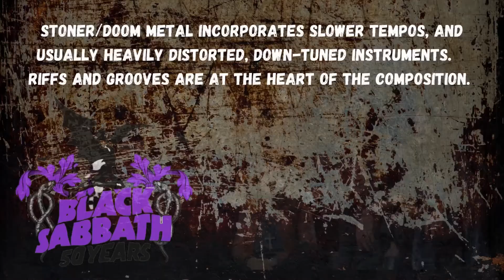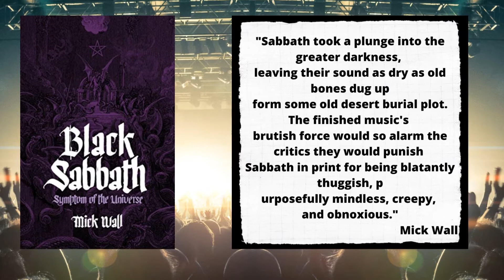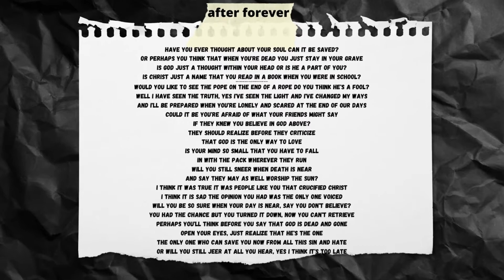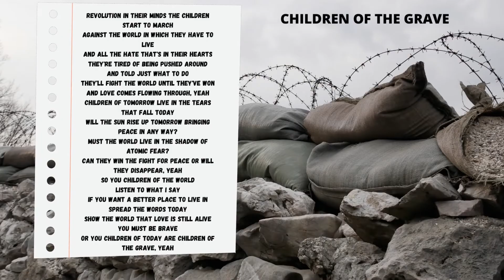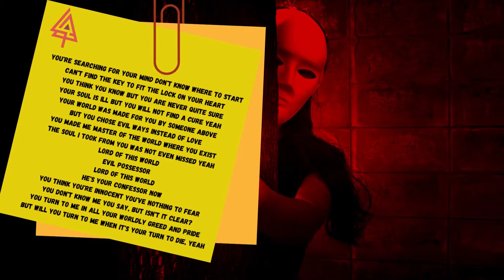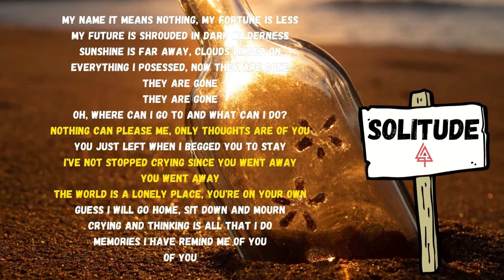Black Sabbath Special Podcast 50 years of MASTER of REALITY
Greetings, fellow musicologists. 50 years of an album that has aged really well. I’m talking about “Master of Reality” by Black Sabbath, which celebrates its 50th anniversary this week. It is their third studio album. It was released on July 21st, 1971.

It is regarded by some critics as the foundation of doom metal, stoner rock, and sludge metal. It is considered a pivotal moment for the history of heavy metal.

00:00 - Introduction - A Pivotal Album for Heavy Metal
00:58 - Recording + Production
01:32 - Down tuning, sound of doom, Tony Iommi accident
02:30 - Mick Wall on the sound of Master of Reality
03:06 - Influence on 90s grunge
03:19 - Ozzy's memories
03:47 - Children of the Grave in 1971
04:05 - Elaborating on the album
04:28 - Sweet Leaf (Track 01)
05:32 - After Forever (Track 02)
06:29 - Embryo (Track 03)
06:47 - Children of the Grave (Track 04)
07:23 - Orchid (Track 05)
07:37 - Lord of This World (Track 07)
08:21 - Solitude (Track 08)
09:42 - Into the Void (Track 09)
10:28 - Bands that were influenced by Master of Reality
10:49 - Beastmaker
11:08 - Conclusion

It was certified double platinum after having sold over two million copies.

Master of Reality was recorded at Island Studios in London and produced by Rodger Bain.